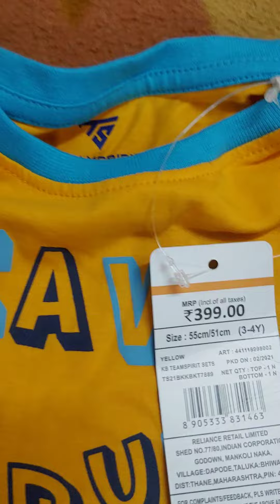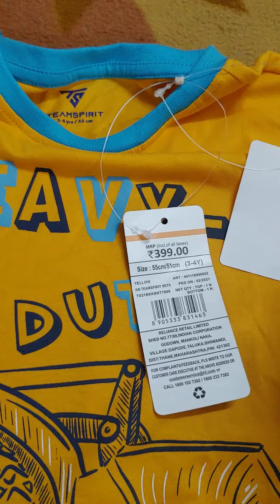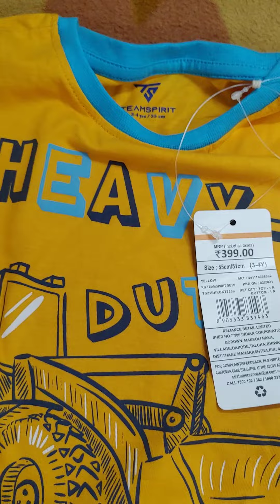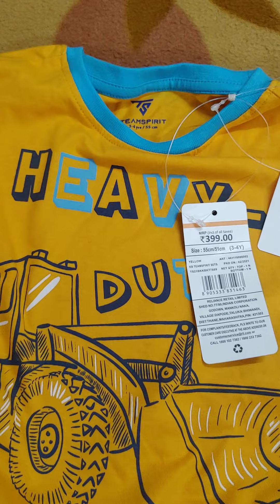Team Spirit suits & Set at Rs.120/- only...T shirt with shorts ...AJIO Kids wear haul.Best product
Hi friends,
In this Video I have shared review of  kids T-shirts & Shorts   haul  which I had bought from AJIO with good quality at an affordable price .